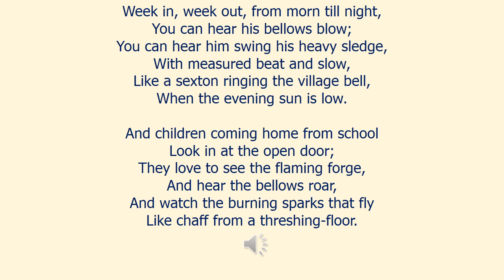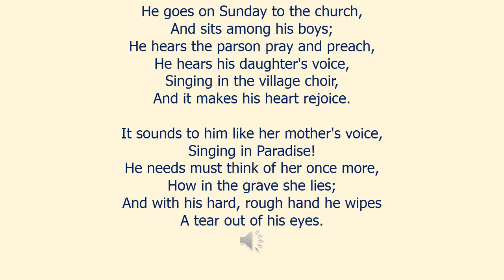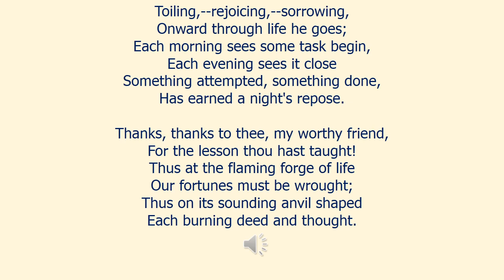The Village Blacksmith presented by Dharmendra Sheth, Fluentlingua, Surat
The Village Blacksmith
by

Under a spreading chestnut-tree
The village smithy stands;
The smith, a mighty man is he,
With large and sinewy hands;
And the muscles of his brawny arms
Are strong as iron bands.

His hair is crisp, and black, and long,
His face is like the tan;
His brow is wet with honest sweat,
He earns whate'er he can,
And looks the whole world in the face,
For he owes not any man.

Week in, week out, from morn till night,
You can hear his bellows blow;
You can hear him swing his heavy sledge,
With measured beat and slow,
Like a sexton ringing the village bell,
When the evening sun is low.

And children coming home from school
Look in at the open door;
They love to see the flaming forge,
And hear the bellows roar,
And watch the burning sparks that fly
Like chaff from a threshing-floor.

He goes on Sunday to the church,
And sits among his boys;
He hears the parson pray and preach,
He hears his daughter's voice,
Singing in the village choir,
And it makes his heart rejoice.

It sounds to him like her mother's voice,
Singing in Paradise!
He needs must think of her once more,
How in the grave she lies;
And with his hard, rough hand he wipes
A tear out of his eyes.

Toiling,--rejoicing,--sorrowing,
Onward through life he goes;
Each morning sees some task begin,
Each evening sees it close
Something attempted, something done,
Has earned a night's repose.

Thanks, thanks to thee, my worthy friend,
For the lesson thou hast taught!
Thus at the flaming forge of life
Our fortunes must be wrought;
Thus on its sounding anvil shaped
Each burning deed and thought.